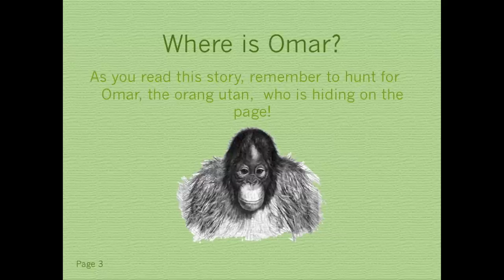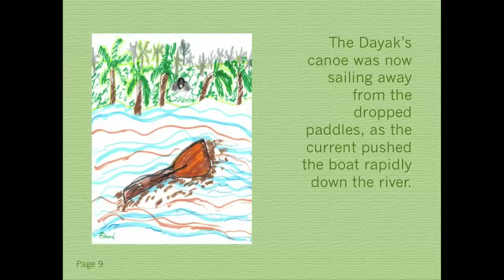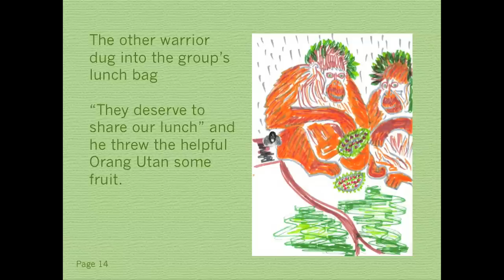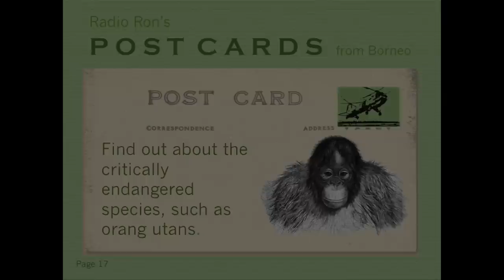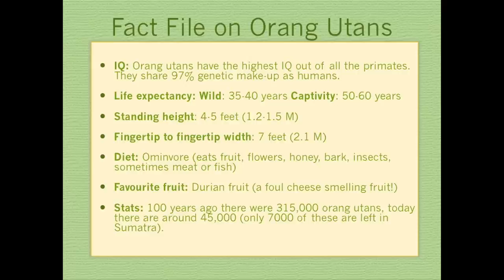Radio Ron Rainforest stories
TUBE
An early child reader book that includes narration and sound effects for a lively reading experience.  Follow the adventures of Radio Ron as he works with the Dayak people of Borneo's rainforests.  Learn about the plight of the orangutan, as they face extinction due to the destruction of their home: in the Borneo and Sumatra rainforests.
Other titles exist to be posted shortly, also in French and Italian languages.  A longer "Radio Ron" adventure for older children (8 years +) is available as a free pdf file  please ask for details.

Music: "Save the orangutans" Composed and performed by Richard ARTHUR
Closing instrumental by Jerry Kamit and his sape instrument , the Borneo sarawak traditional instrument.
Orangutan photo and "mating call" courtesy & permission of Australian Orangutan Project.